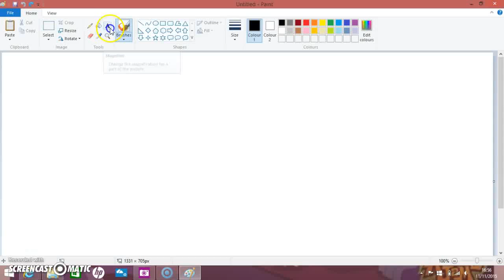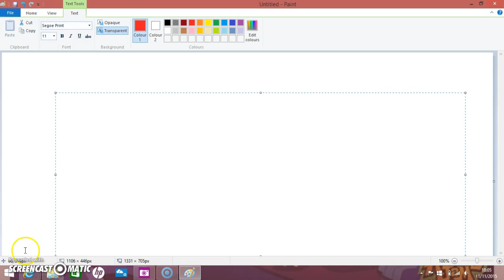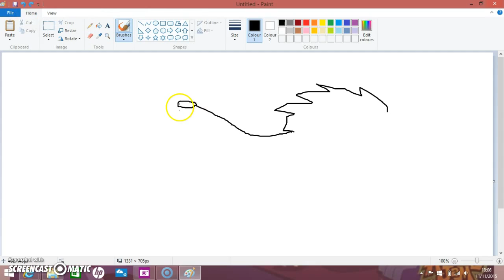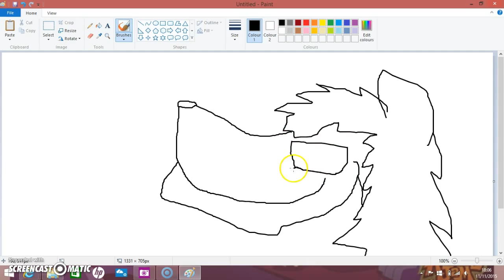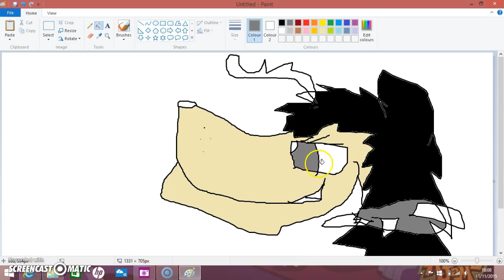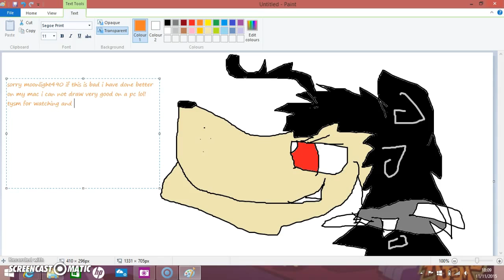moonlight490 speed paint ( bad )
sorry moon light 490 if this is rlly bad!